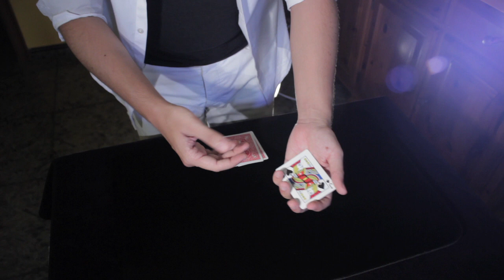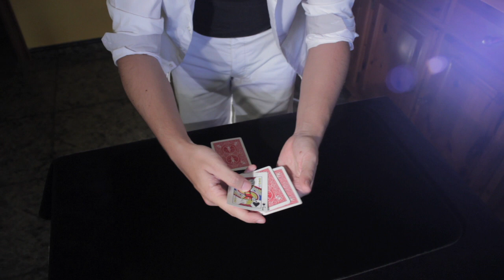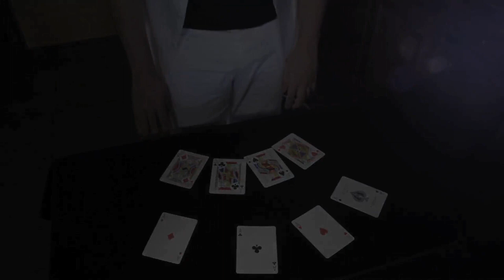Truco de Magia con Cartas: NUESTROS SUEÑOS (Truco con Cartas)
Los Trucos de Magia con Cartas al igual que nuestros sueños, pueden hacerse realidad. Éste Truco de Magia es uno de los que más me gusta, sobretodo por su mensaje mágico: "Cuando la gente te diga que es imposible, sonríe y entiende que la realidad que estás a punto de crear, ellos no la pueden ni imaginar".

RECUERDA DEJAR TU "ME GUSTA" PARA MÁS TRUCOS DE MAGIA Y VIDEOS DE CARDISTRY.

Inspiración para este Truco de Magia con Cartas: Kiko Pastur, Alberto Reyes y David Copperfield.

Encuéntrame en...

* ¿TIENES FACEBOOK?

- No tengo Facebook personal, PERO sí que miro, actualizo y trato de responder TODOS LOS MENSAJES en la página de fans

- Publico Video nuevo cada MARTES y SÁBADO a las 22h, hora española. para que no te pierdas ni uno! :D

Hasta pronto!!